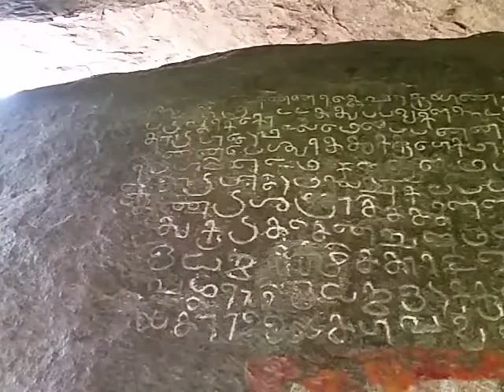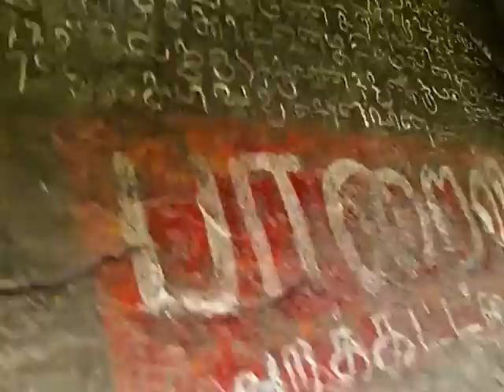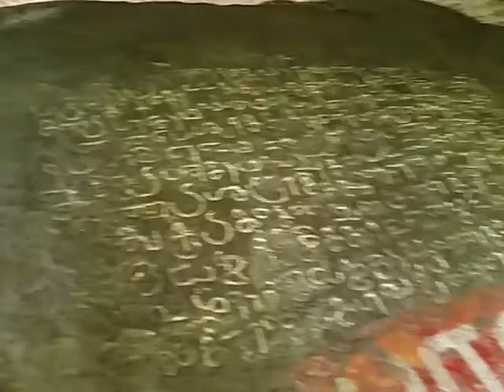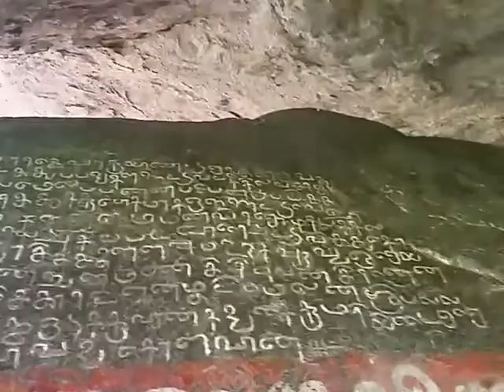900s RASHTRAKUTA-CHOLA ERA INSCRIPTION, VELUR PADI (Velappadi, Vellore) & ITS VANDALISATION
900s RASHTRAKUTA-CHOLA ERA INSCRIPTION, VELUR PADI (Velappadi, Vellore) & ITS VANDALISATION
DETAILS - THIS IS EPIGRAPH NO.51. ON A ROCK ON THE TOP OF THE BAVAJI HILL NEAR VELUR/ VELLORE ~ This rock-inscription is written in bold archaic letters ; the lines are irregular and very close to each other.  The inscription is dated in the twenty-sixth year of a king called Kannara-deva (KANNARA-DEVA = KRISHNA III - RAJ), and records that Velur-padi was given to the temple of Pannapesvara on the top of the hill of Sudaduparai (Sudaduparai-malai) by Nulamban Tribhuvanadhira, alias Mudi-melan Sri-Pallava-Murari. Another Nulamban, the first part of bhuvandadhira, seems to have received Velur-padi (VELUR-PADI = VELAPADI = PADI OF VELUR = PALLAVA CONTONMENT OF VELUR - RAJ) together with the hill of Sudaduparai from Vira-Chola.  Velur-padi is probably the same as Velapadi, a suburb of Vellore, near which the Bavaji Hill is situated, and which is supposed to be the oldest part of the town. Sudaduparai-malai must have been the old name of the Bavaji Hill.  It was situated in the north of Pangala-nadu, a division of Paduvur-kottam.  The Siva temple on its top had been founded by, and was called after, a certain Pannappai. BESIDES the present Tamil inscription, 5 obliterated Telugu inscriptions are found on the top of the Bavaji Hill.  Four of them mention a certain Nallaguruvayya ; one of these four inscriptions is dated in Saka 1539. the Pingala year.
TRANSLATION ~ Hail ! In the twenty-sixth year of (the reign of) the illustrious Kannara-deva, I, Nulamban Tribhuvanadhira, gave, with a libation of water, to (the temple of) Pannapesvara, which Pannappai had caused to be erected on the hill of Sudaduparai (Sudaduparai-malai), which is situated in the north of Pangala-nadu in Paduvur-kottam, to be enjouyed as longas the moon and the sun endure,  Velur-padi, (a village) of this nadu, (which). . . . Nulamban had received from Vira-Sorar, together with the hill of Sudaduparai, as a lasting gift.  I, Mudi-melan, the illustrious Pallava-Murari, (shall be) the servant of those who protect his charitable gift.  He who injures this charitable gift, shall incur the sin committed by those who commit (a sin) near the Ganga (or) Kumari.